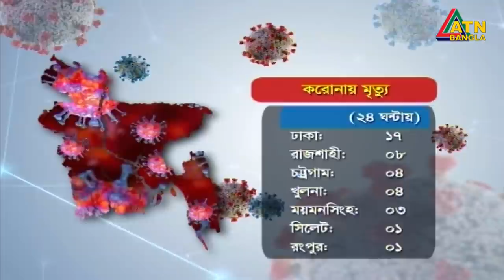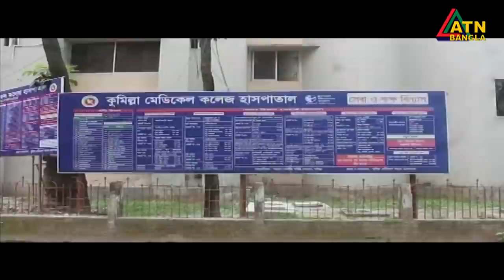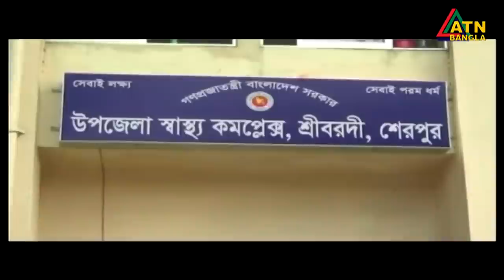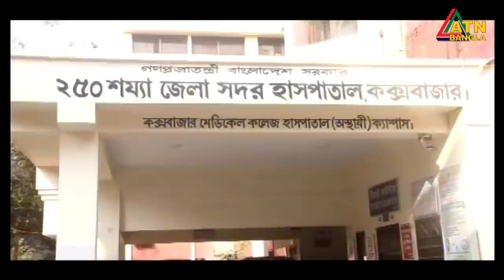এটিএন বাংলা গ্ৰামগঞ্জের সংবাদ | 25.07.2020 | ATN Bangla Gramgonjer News